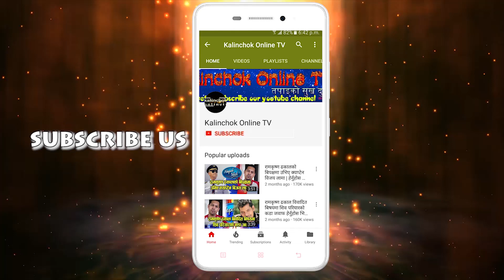रबि लामिछानेलाई किन युनिश्माले यस्तो सम्म भनिन हेर्नुहोस भिडियो |Rabi Lamichhane| Yunishma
Kalinchok Online TV Presentरबि लामिछानेलाई किन युनिश्माले यस्तो सम्म भनिन हेर्नुहोस भिडियो |Rabi Lamichhane| Yunishma

Copyright for this content is with Kalinchok Online TV

Note: This video is uploaded to Kalinchok Online TV  by acquiring all necessary copyrights. Uploading to other websites and YouTube channels is strictly prohibited, embedding is allowed.